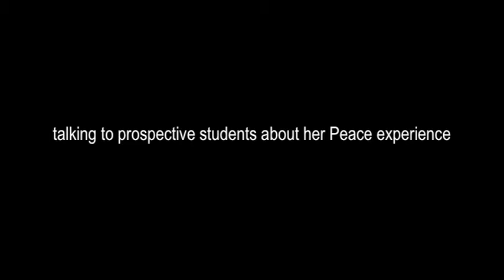Alumna Meghan Beeler Pridemore '04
Meghan Beeler Pridemore, a 2004 graduate of Peace College who is launching a legal career after finishing law school at Valparaiso University, spoke to prospective Peace students on April 3, 2009. Her talk was part of a day-long Admissions Open House during which students heard presentations about Peace, met with faculty members, ate lunch and took part in an ice cream social.